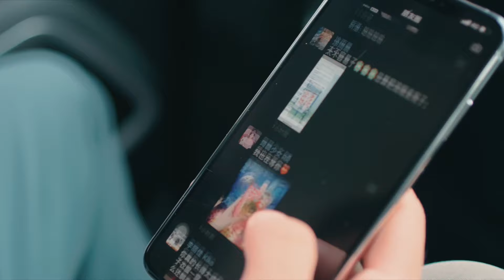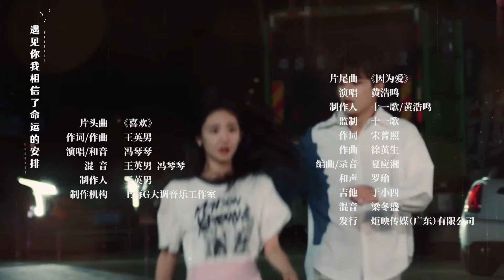【Doblado al Español】EP 18│Eres Tú, Mi Primer Amor│First Love It's You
💥 Eres Tú, Mi Primer Amor First Love It's You Sweet First Love
Chu Lian Shi CV Da Shen
📢 El drama trata de una romántica historia de amor. Ruan Zhi, una presentadora de la web a la que le gusta el doblaje, se reencuentra con su primer amor Qi Zhan. Finalmente, a través de la relación diaria en la carrera de doblaje, los sentimientos del amor florecen de nuevo y Ruan Zhi
se convierte en una famosa actriz de doblaje.

【ESP SUB】[Doblado al Español] EP 18│Eres Tú, Mi Primer Amor│First Love It's You│Chu Lian Shi CV Da Shen│初戀是CV大神